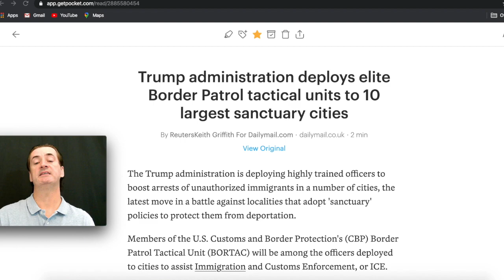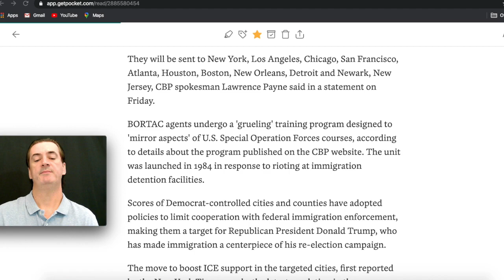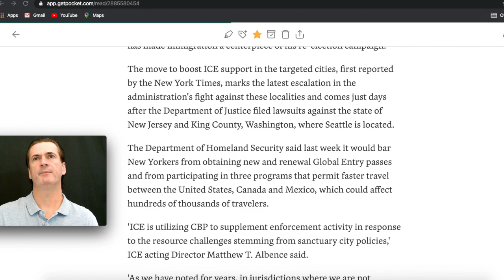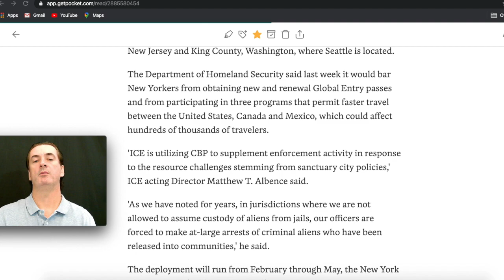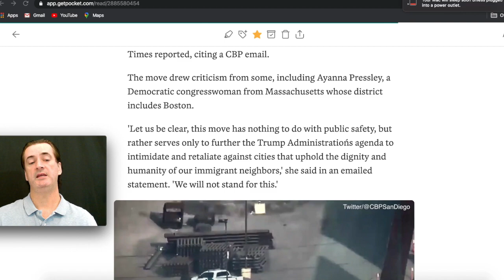Trump administration deploys elite Border Patrol tactical units to 10 largest sanctuary cities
Trump administration deploys elite Border Patrol tactical units to 10 largest sanctuary cities, my thoughts on this and the reactions from both sides of the political aisle